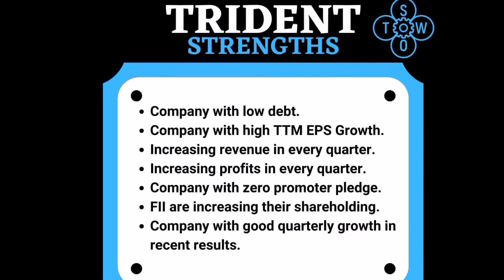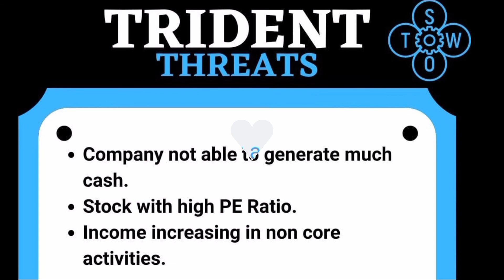TRIDENT GROUP SWOT Analysis | Trident group news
Share market is subject to Market Risk. Past performance is not a guarantee of future performance. The risk of loss in trading and Investment in share market including equity. derivatives, commodity and currency can be substantial. These are leveraged products that carry a substantial risk of loss up to your invested capital and may not be suitable for everyone. You should therefore carefully consider whether such trading is suitable for you in light of your financial condition. Please ensure that you understand fully the risks involved an nod do invest money according to your risk bearing capacity. Neeraj Joshi and any person associated with this channel accepts no liability for any kind of content uploaded on this channel or responsibility for any direct. indirect. Implied. punitive. special. Incidental or other consequential damages, arising. directly or indirectly on account of any action taken based on the in formation provided on this channel. We request people not to take our content too seriously & we sincerely apologize for any such hurt our video might have caused.